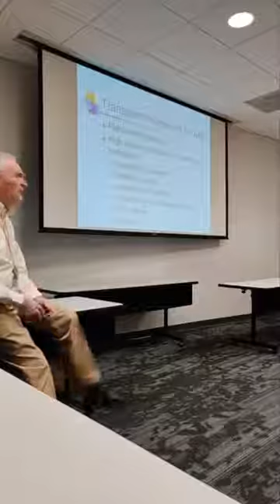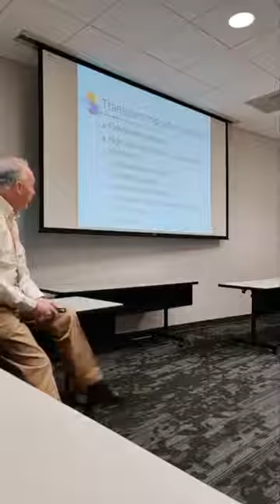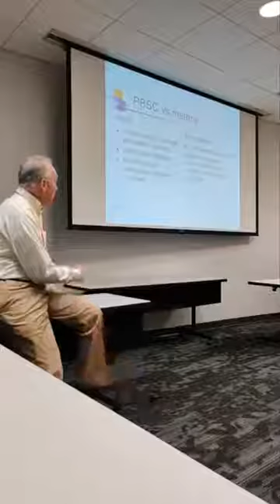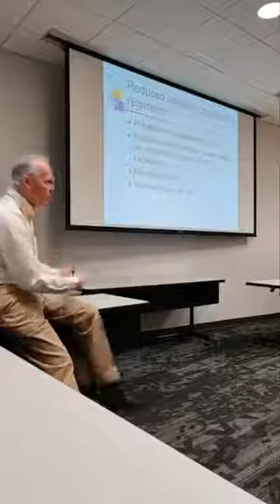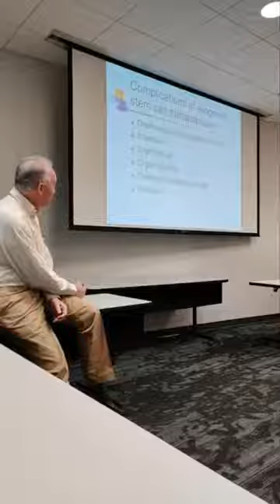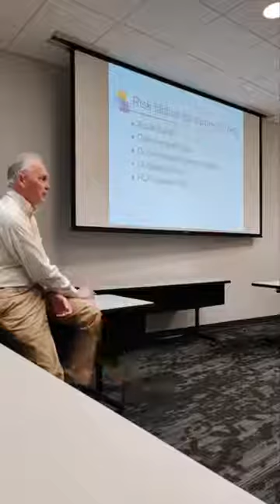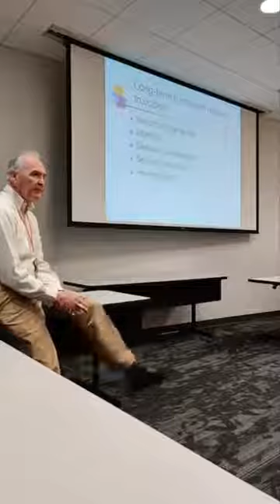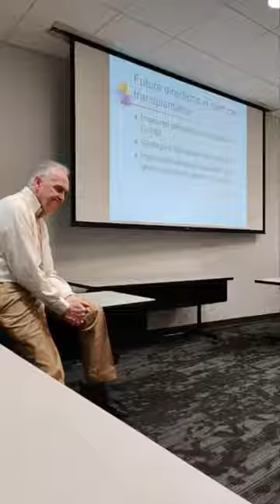Dr Westervelt on AML in St Louis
Here, Dr. Peter Westervelt explains AML, treatments, and options at the recent AAMDSIF Patient & Family Conference.
Broadcast live to FacebookLive on 10/26/19.